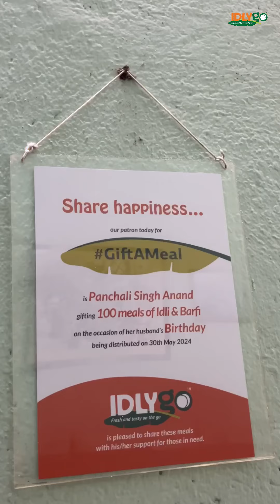Gift A Meal and spread good karma! Book your Gift A Meal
Gift A Meal and spread good karma! Choose from our fresh and healthy meals to feed those in need…

Spread good karma with our fresh and healthy meals. Gift as many plates of idlis, lemon rice, and coconut barfi as you want, to be fed to those in need. We will distribute meals on your behalf.

Please book your Gift A Meal now by clicking on the following